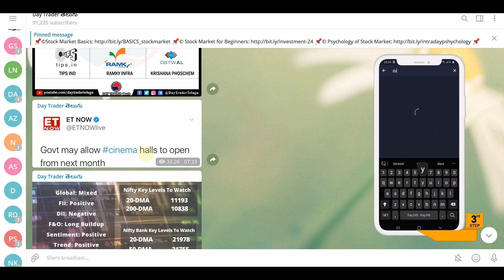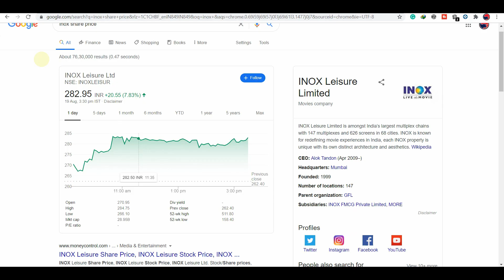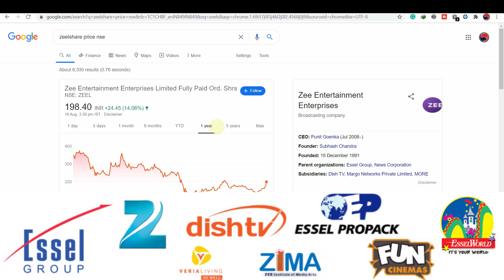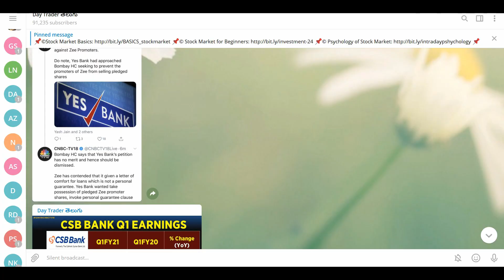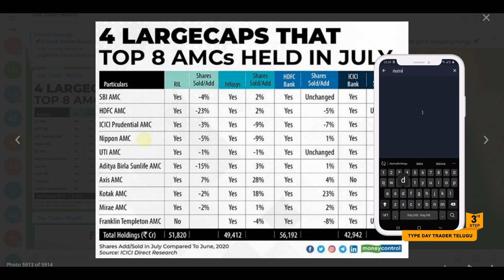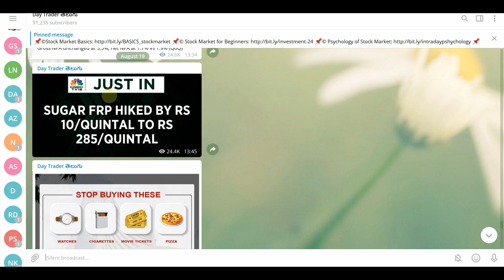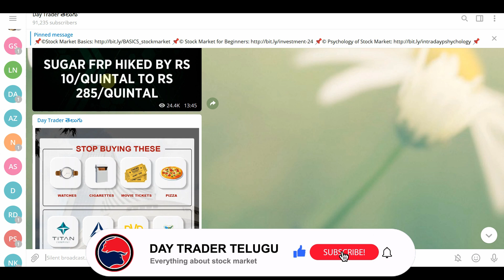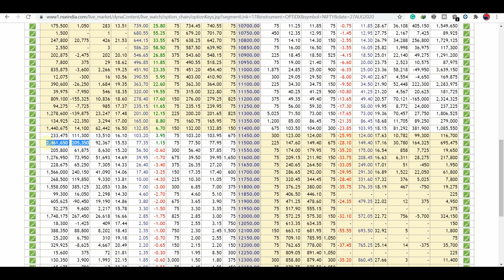#383 Stock Market NEWS Analysis Aug 19, 2020